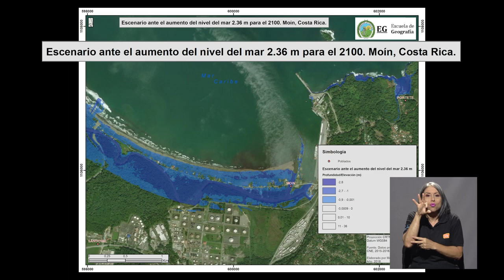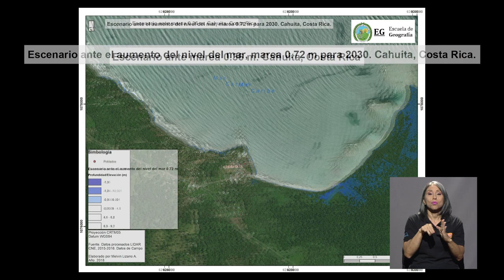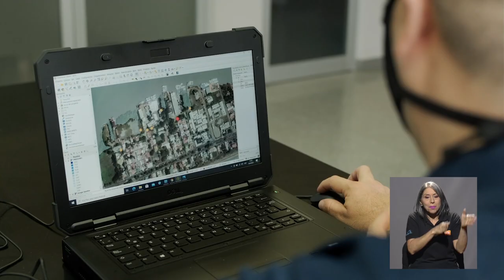Impacto del aumento en el nivel del mar en los próximos 100 años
Un proyecto de la Escuela de Geografía de la UCR buscó conocer cómo
impactará el aumento del nivel del mar, en los próximos 100 años, a algunas zonas costeras del país.